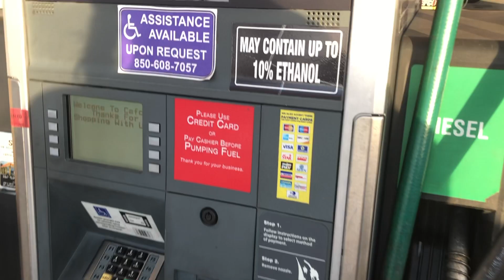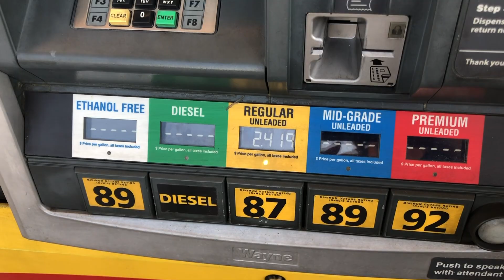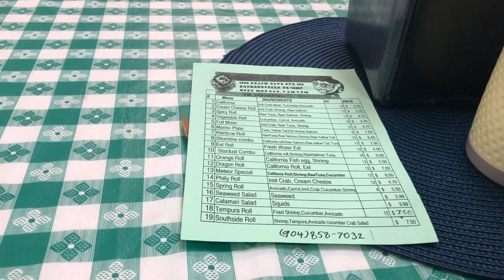Living in a Car | Eating Questionable Sushi in the UPS Store Parking Lot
35 hours later I finally made it to Jacksonville Florida. As soon as I got there I had to chase down a UPS driver for my package. Plus I eat some sushi from a questionable establishment.